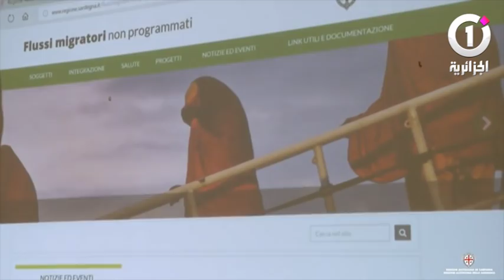سجن ضخم يتسع ل 2100 شخص لمنع الحراقة الجزائريين من بلوغ أوروبا